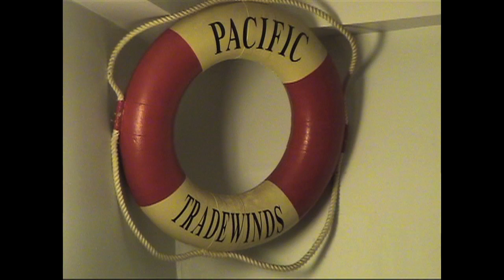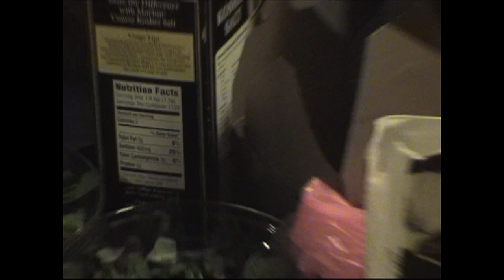Chopped Cooking Game Show for Hostels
This is the kind of fun community dinners we sometimes do in the hostel self service kitchen.    Only we don't usually dress like a game show host and shove microphones in guest faces.